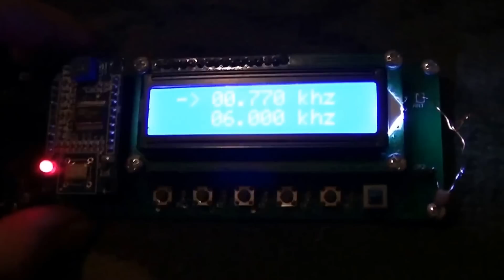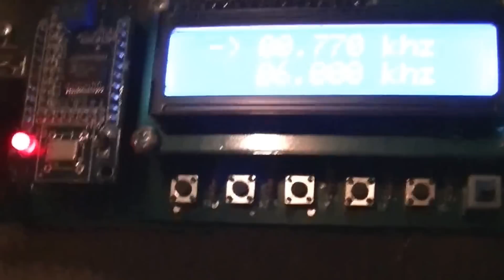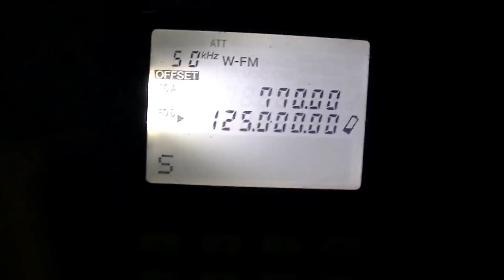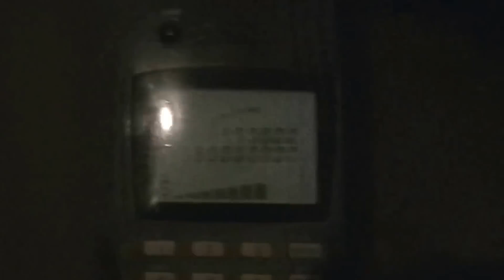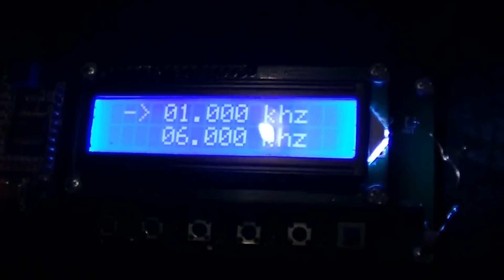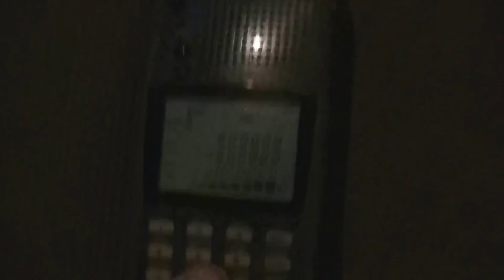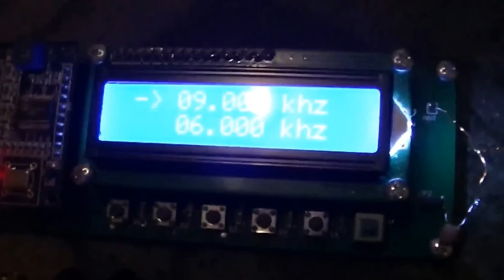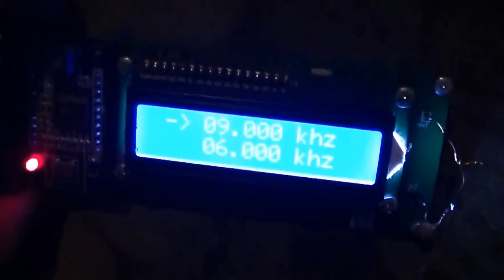Oberwellen und Störausstrahlungen DDS Modulator - eflose #629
Dds Modulator von im Hinblick auf Oberwellen und Störstrahlung